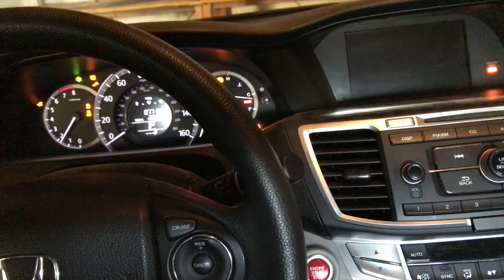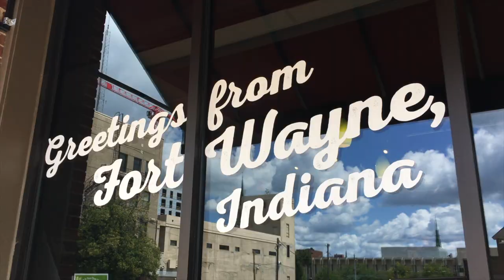vlog7 aretha franklin